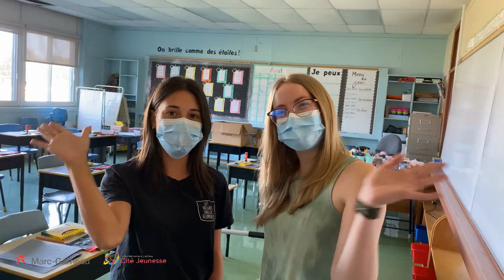LA RENTRÉE 2021!!! Cité Jeunesse & Marc-Garneau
Vidéo en prévision de notre rentrée 2021 du 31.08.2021